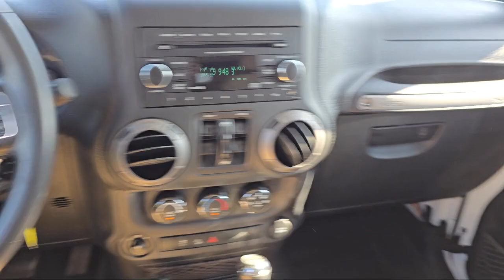2016 Jeep Wrangler Unlimited Sport Sport Utility Brownsville Harlingen McAllen Weslaco Port Isab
2016 Jeep Wrangler Unlimited Sport Sport Utility Stock Number: U206273 Vin:1C4BJWDGXGL206273.

Boggus Tipton
2101 Central Blvd.